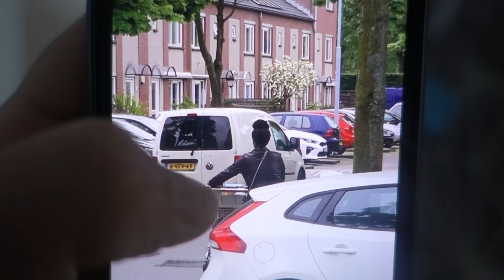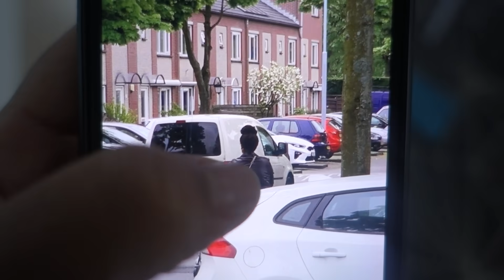MIJN EERSTE ZOOM MEETING & DUBBELGANGER??!!😱| IN QUARANTAINE | DAILY VLOG #121 | TJINDJARA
Hee! Leuk dat je weer kijkt! In deze vlog laat ik je zien hoe mijn eerste zoom meeting er aan toe gaat en kom ik er achter dat ik een dubbelganger heb!!😱